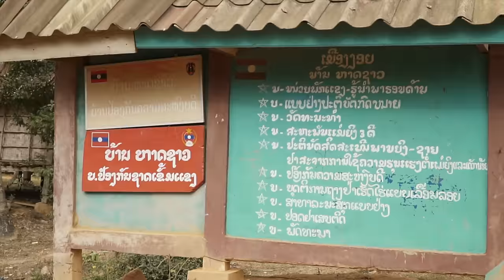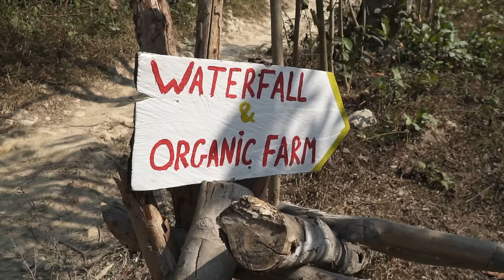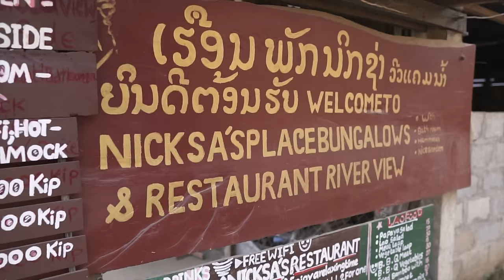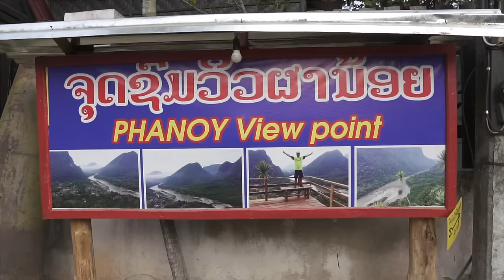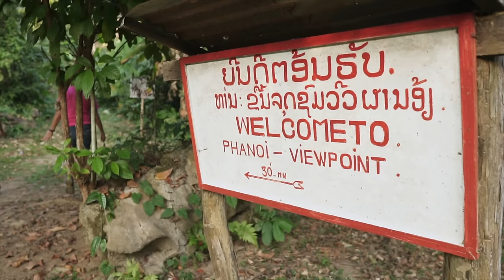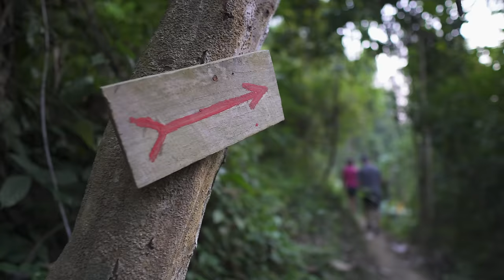Our Journey From Nong Khiaw to Muang Ngoy, Laos - Laos With a Local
Today we are traveling up the Nam Ou River from Nong Khiaw to Muang Ngoy, Laos.

Muang Ngoy is a tiny village only reachable by boat on the Nam Ou River. We hired a private boat and left Nong Khiaw early so that we could make some stops along the way. The first stop we made was to our Captains village to pick up his kids and look around a bit. We then traveled further up the river to another village where we took a short hike to a waterfall. We finally made it to Muang Ngoy in the late afternoon and decided to do another short hike to a sunset viewpoint. This slow journey from Nong Khiaw to Muang Ngoy was one of those experiences that you don’t plan for but remember forever.

Episode 092 | Muang Ngoi, Laos